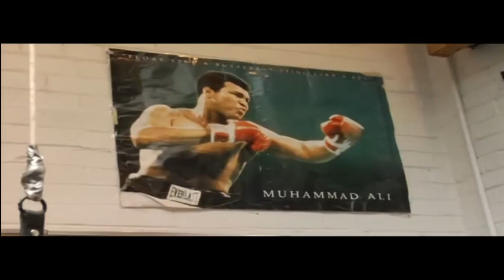Dinked !!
Was Errol Spence Jr. neurologically impaired going into the fight against Terence Crawford??